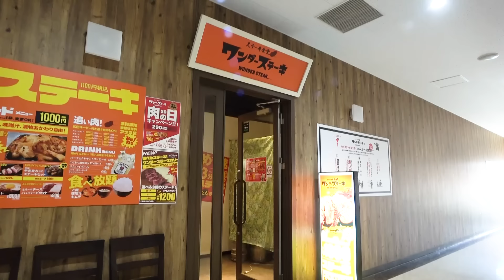【ステーキ大食い】男４人がかりで大食い界のレジェンド、ロシアン佐藤をぶっ潰す！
▼ワンダーステーキ特設販売サイト

▼ワンダーステーキ公式YouTubeチャンネル

ー 撮影店舗 ー
焼肉・ステーキ食堂 ワンダーステーキ　海浜幕張店

▼書籍『エガちゃんねる革命』（著：ブリーフ団D）